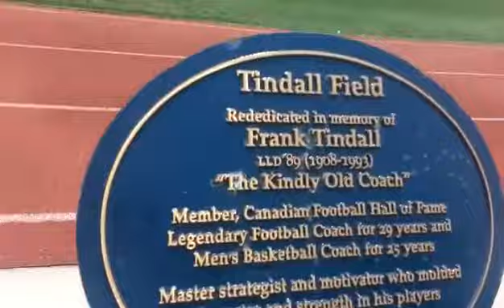BMX WEBISODE #1 $100 FOR A BARSPIN?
Tha Gully Boyz recorded their first webisode this past weekend, featuring Jerry Adam, Kyle Northmore and Trevor Kirby. We apologize for the quality as this was basically a trial and error run, we WILL certainly be investing in better equipment for future content.